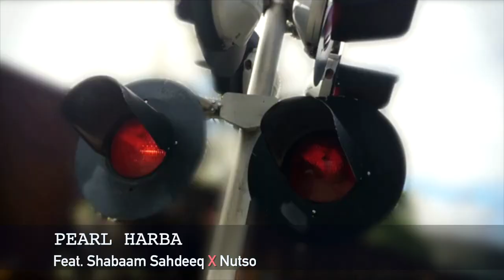Come On Down - Pearl Harba ft. Shabaam Sahdeeq ,Nutso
Pearl Harba featuring Shabaam Sahdeeq and Nutso produced by Jimmy dukes directed by Angle Shot films .